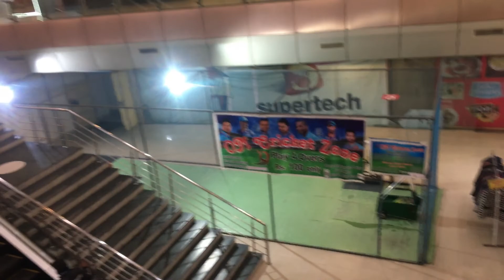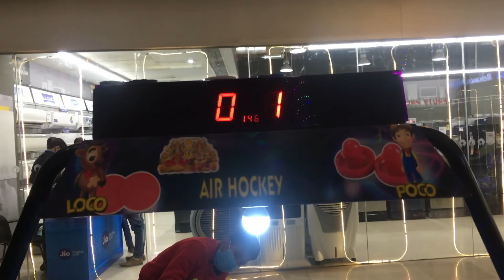Isko Bade Hoke Apne Paiso Ka Burger 🍔 🤣khana Hain...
Vlog #43

thanks heaps